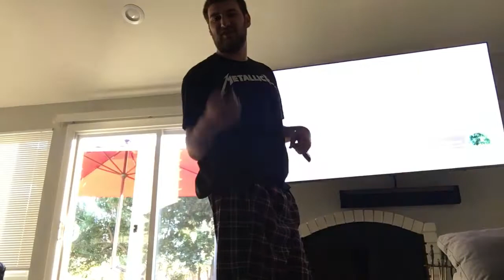Stone sour zzyzx rd vocal cover